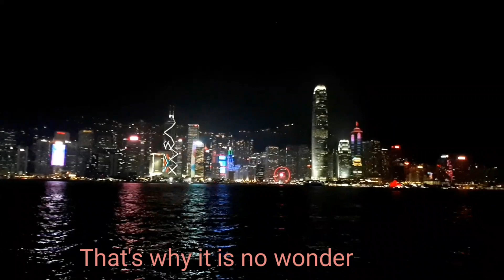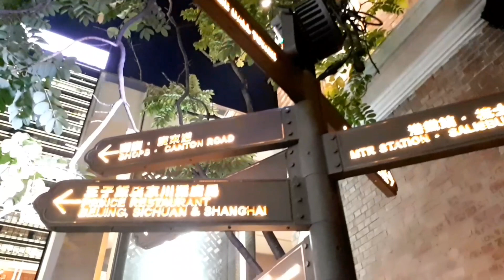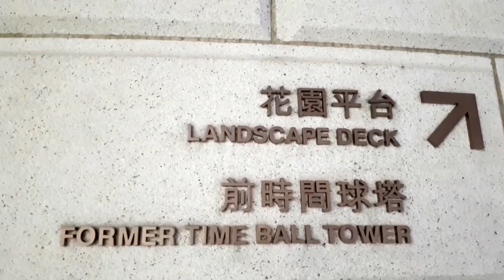Hongkong Travel2019 | Tsim Sha Tsui | Avenue of Stars